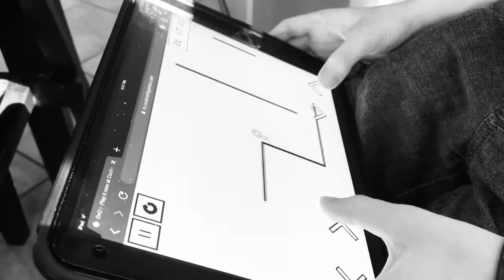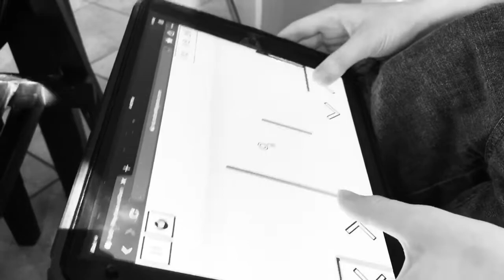Artistic Project Video Example for KISD English II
This video is an example of the artistic project for English II